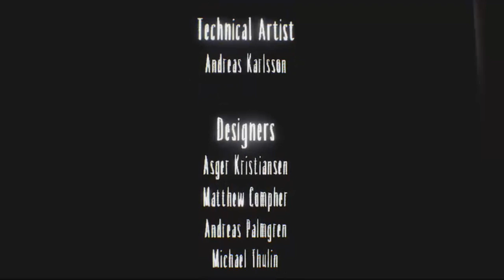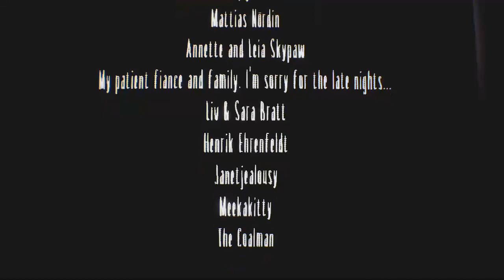LITTLE NIGHTMARES - The Residence (FULL PLAYTHROUGH)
"The Residence" is the 3rd and, I believe, final DLC Chapter for LITTLE NIGHTMARES. I have to say that I fell in love with this game in the very beginning. If you have not played this game yet then I deeply encourage you to go get it. It is a fun puzzle/horror game that will keep you busy for hours. Also leave me comments.